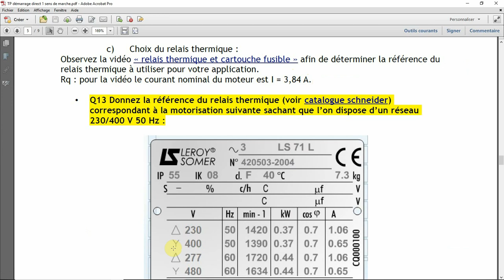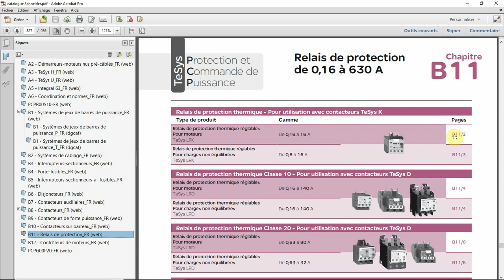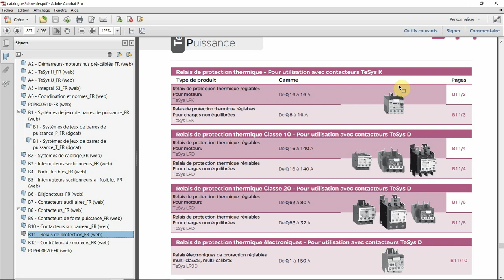choix relais thermique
choisir un relais thermique connaissant les caractéristiques du moteur à protéger